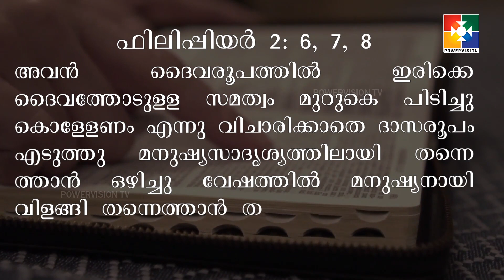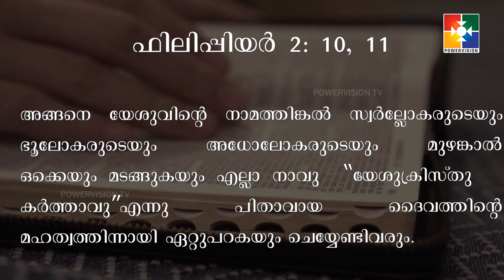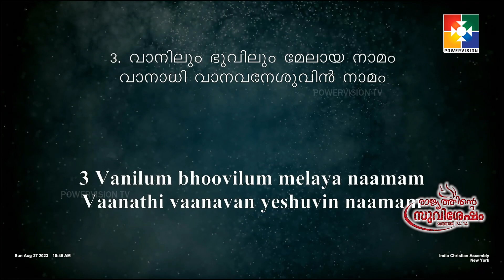VACHANA MAHOLSAVAM | DAIVARAAJYATHINTE SUVISHESHAM | REV.DR. SABU VARGHESE | EP 136